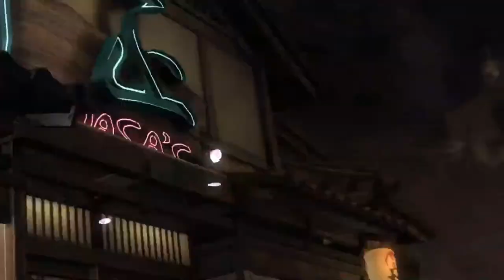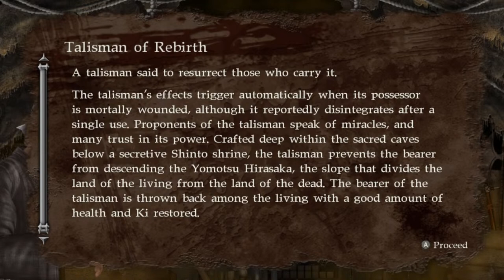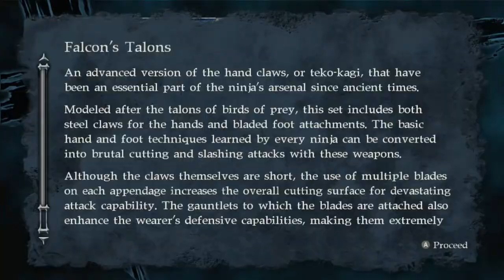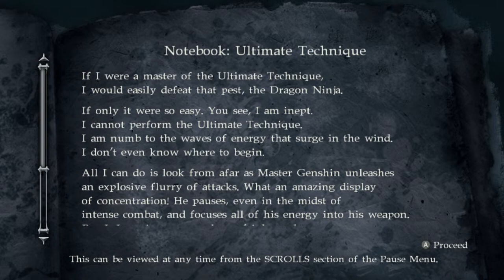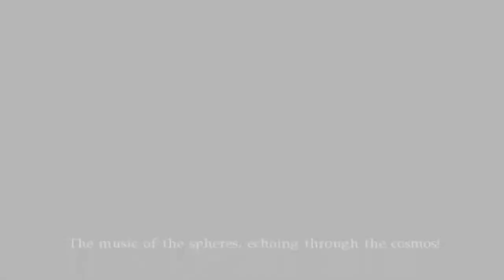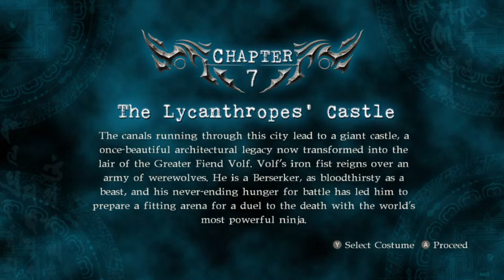Some guy with broken english plays Ninja Gaiden Sigma 2 - Part 1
IZUNA DROP IZUNA DROP IZUNA DROP IZUNA DROP IZUNA DROP IZUNA DROP